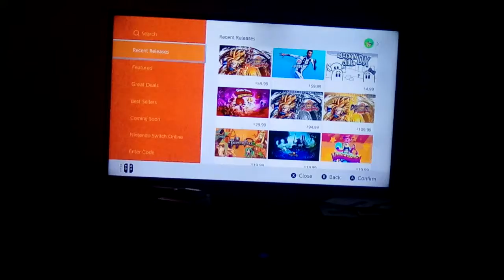Minecraft story mode season 3&4 confirmed to be canceled